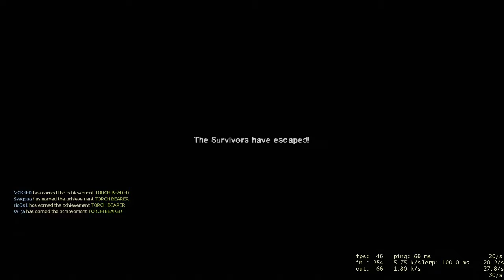3 BOYS 1 DJIDJI (not clickbait)